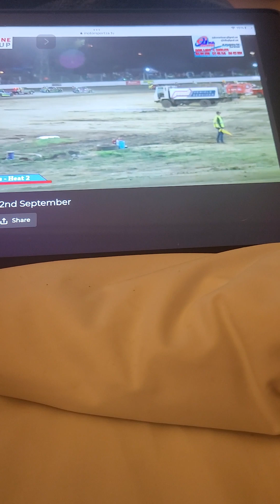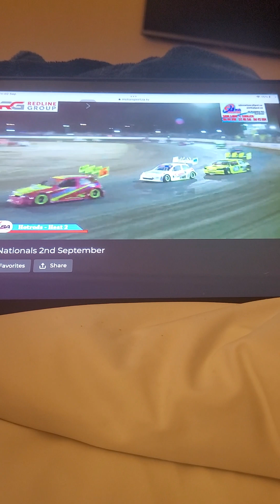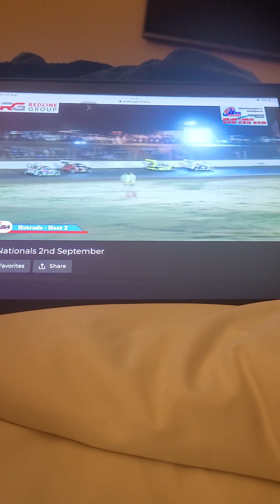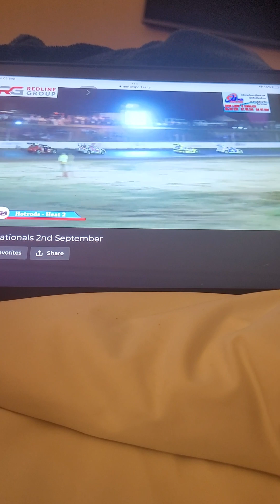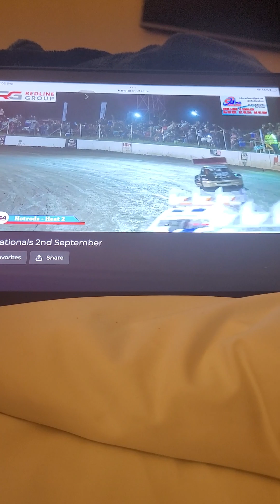Old Oval Track 10